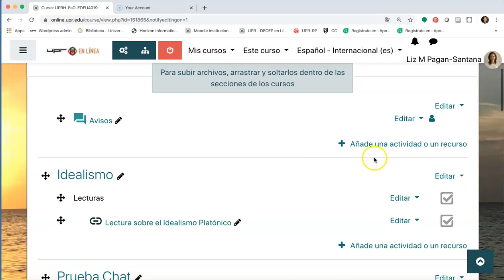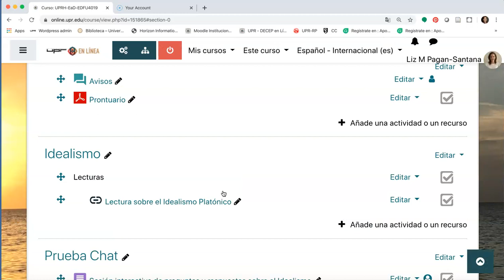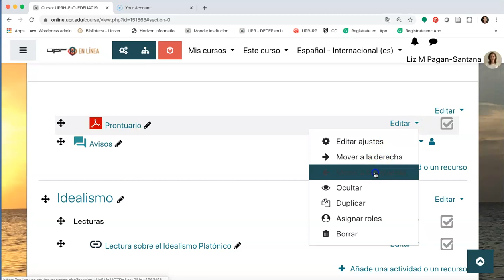¿Cómo subir un archivo en Moodle?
Video tutorial para instruir al profesor en el uso de la plataforma Moodle.